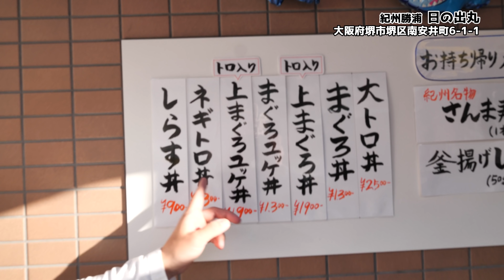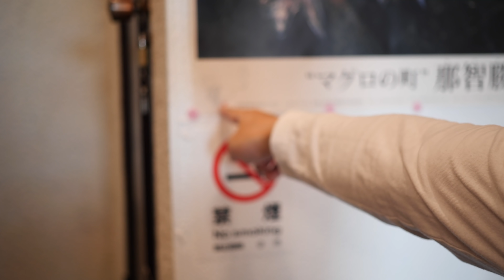【飯テロ】トロだらけのマグロ丼が最高に美味い！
紀州勝浦 日の出丸
大阪府堺市堺区南安井町６丁１−１
コラボTシャツ作りました